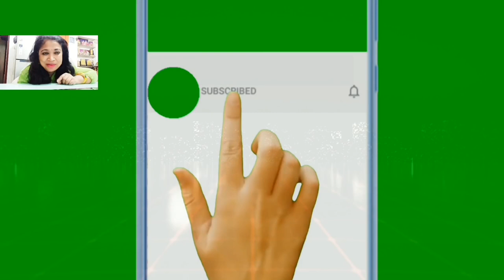Restaurant style Royal Malai kofta recipe/आसान तरिके से बनायें मलाई कोफते / Magic kitchen of krishna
/आसान और मजेदार तरीका/malai i kofta recipe/ kofta 😋

इसने  तो  तो तहलका ही मचा दियाHow to prepare perfect Royal Malai kofta

/perfect recipe
kaise banate hai
tranding

step -1
** ingredient for kofta
1. 250 gram paneer
2. 100 gram khoa (mava)
3. 3 tbsp all purpose flour
4. 1/4 tsp special garam masala

5. pinch of salt
6. 1/4 tsp baking powder

step -2
ingredients for stuffing kofta
1. 1 portion of mixture
2.2 tsp ghee
3. 6-8 cashew chopped
4. 6 -8 almond chopped
5. 1 tbsp saffron milk
6.10-12 raisin chopped
7.1 tbsp sugar
8. 1/4 tsp special garam masala

step -3
ingredient for fry kofta

1. oil for fry
2. prepared kofta

1. 6 white onion middle size
2. 25 cashew
3. 25 almond
4. 2green chili
5. water as needed
6. 2 tbsp chopped garlic
7. 15-20 garlic cloves

step -5
ingredient for white gravey
1. 2 cup butter and oil mixture
2. white onion masala
3. 1/2 cup cream
4. 2 green cardamom
5. 2 cinnamon stick
6. 1 mace
7.2 tbsp ghee
8. 2 way leaves
9 . 4-5  white pepper whole
10. 5-6 cloves
11. 2 way leaves
12. 1 tbsp suger
13. 1 /2 tsp special garam masala
14. 3 tbsp ginger paste
15. 1 tbdp rosted fenugreek leaves
16. salt according to taste
17 .1 tbsp kebda water
18. 1/4 tsp white pepper powder

step -5
for  serving
1. Royal Malai kofta
2. royal white Gravy
3. fenugreek leaves
4 .saffron milk
5. ghee kasmiri red chili Rogan